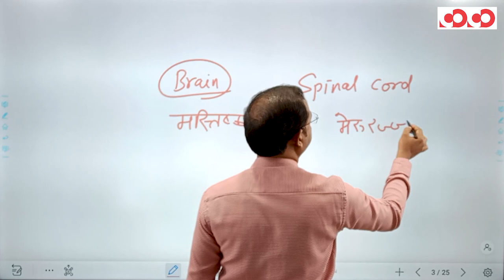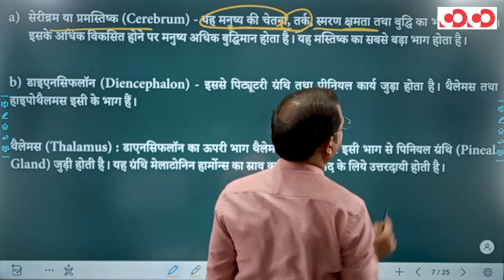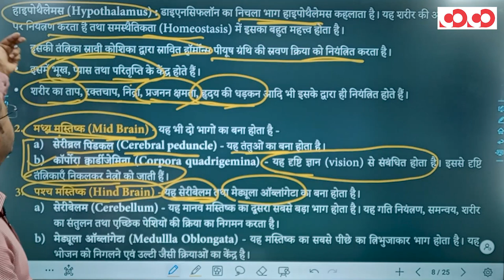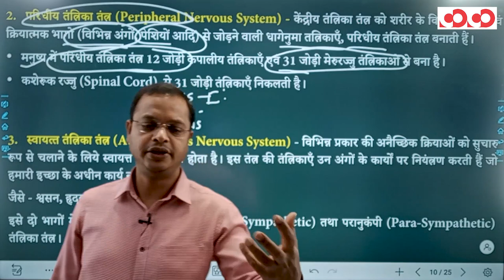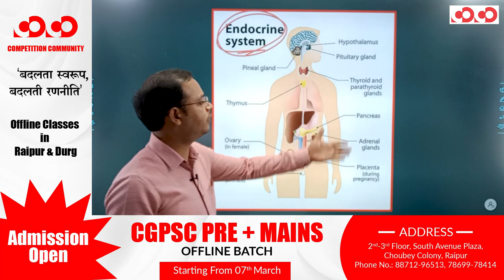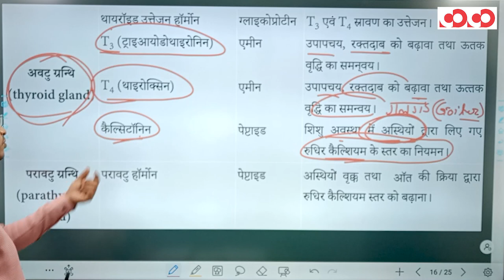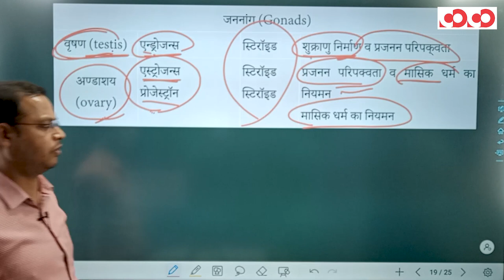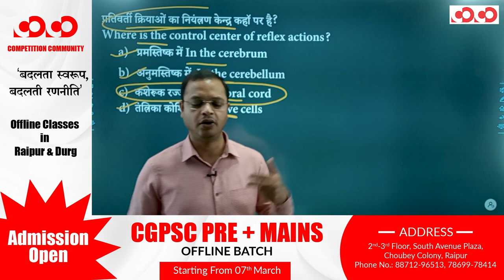SSC CGL/CHSL - General Science || तंत्रिका तंत्र और हॉर्मोन तंत्र